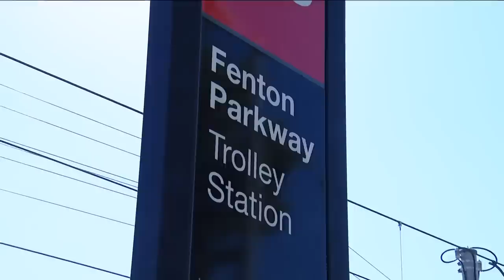Man assaults couple waiting for the trolley on their way to an SDSU basketball game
Victim suffered a broken jaw, brain bleed, and other injuries.